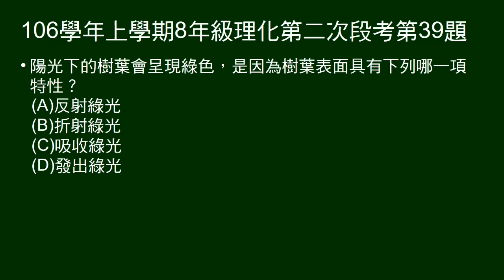106學年上8年級理化二段第39題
問陽光下的樹葉會呈現綠色，是因為樹葉具有哪一項特性。